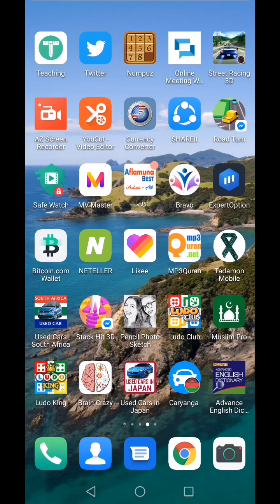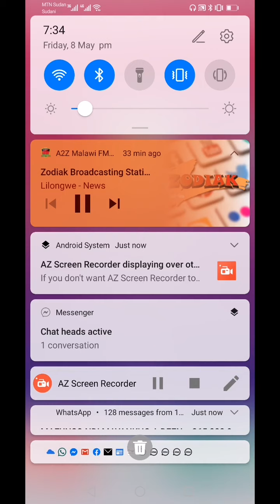Zbs news./Nkhani 7pm 8/05/2020